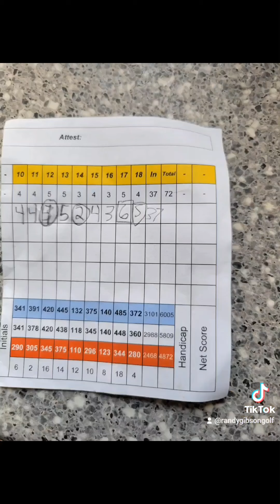Golf Mix Beautiful Views in Vermont